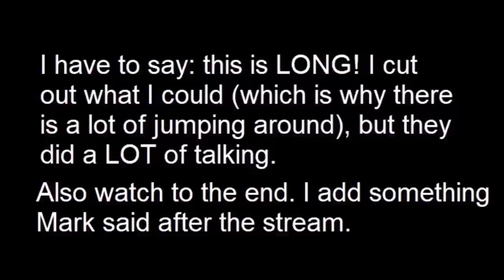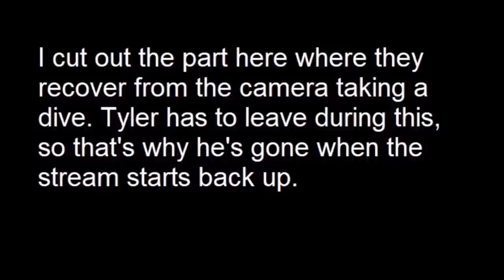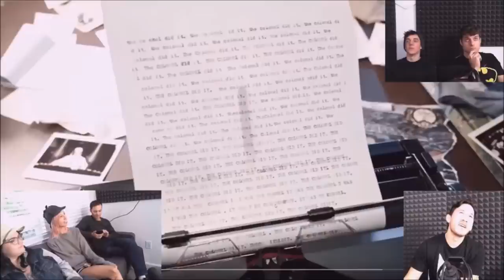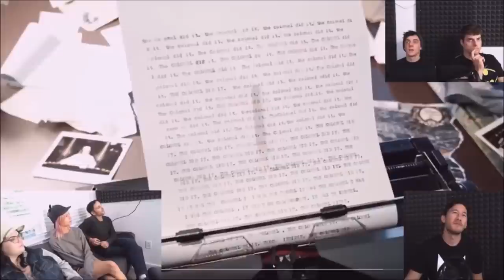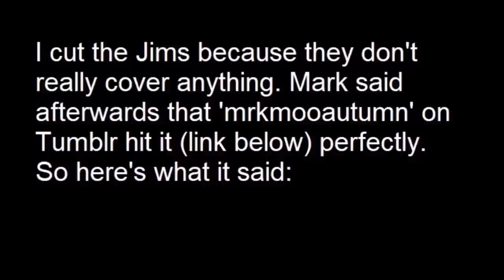'Iplier Crew on Who Killed Markiplier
This is cropped and added to from the october Livestream (for the charity Again, I DID NOTHING BUT CROP IT. I don't own it, I didn't film it.
I also added things that Mark said afterwards that explained himself better. Thanks to kellyplier ) and mrkmooautumn
TO BE CLEAR! that Celine gets possessed, so she's not herself any more. And then Dark uses Celine and Damian to get into the RealWorld.
        Like mrkmooautumn says and Mark all-but-quoted agreeing with: Dark is not Celine, nor Damian, nor CelineDamian. Dark is Dark.